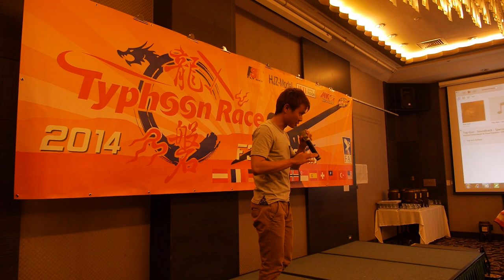Typhoon Race 2014 - Closing ceremonial - Singapore team - Pang